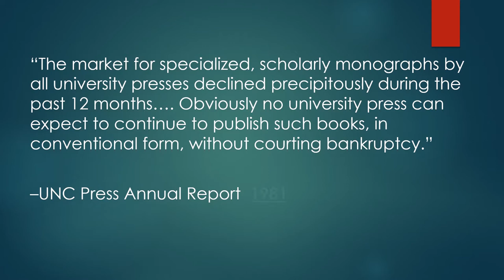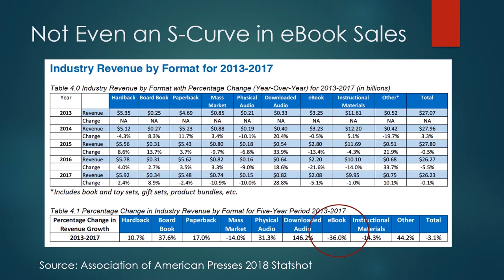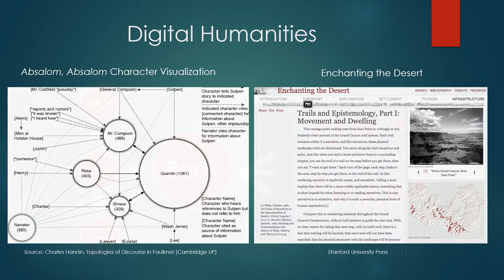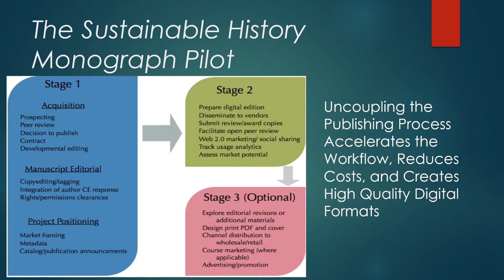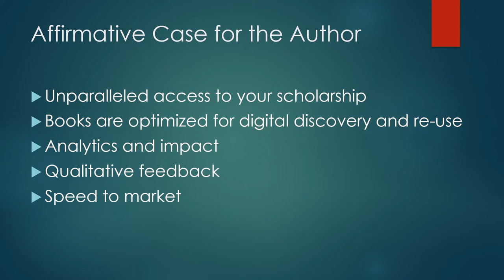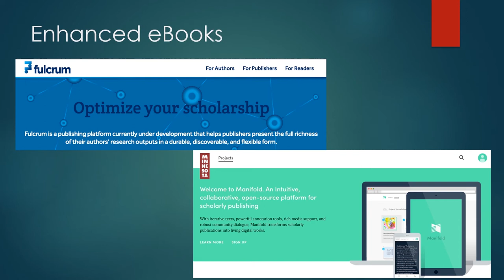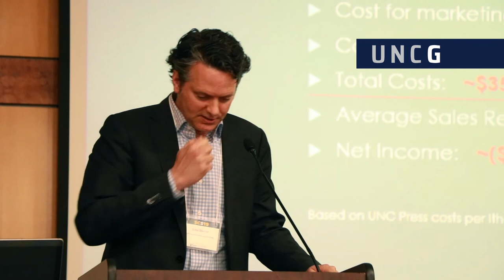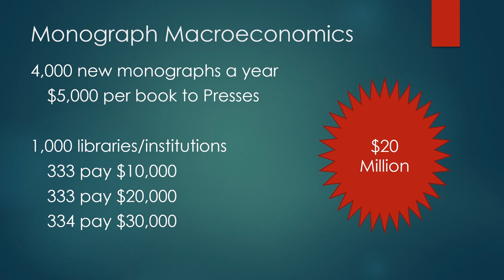2019 Scholarly Communication Symposium Conference: John Sherer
The 2019 Scholarly Communication Symposium explored the ways that the impacts of digital scholarship are dependent on the infrastructure underlying such efforts. Without strong and persistent organizational and technical systems to under-gird them, digital scholarship will be unsustainable and vanish. National experts spoke to the issues of creating and sustaining infrastructure for research data management, digital humanities and online publishing